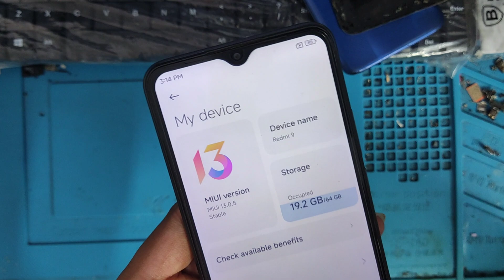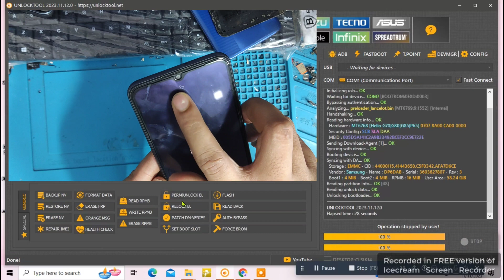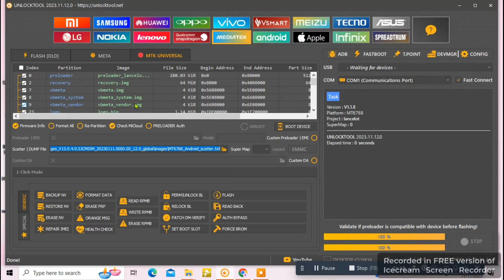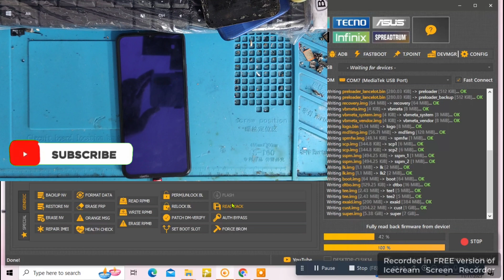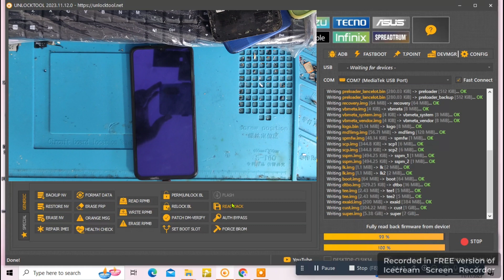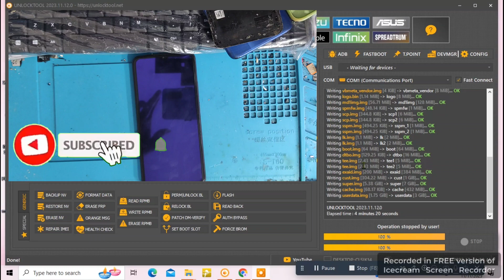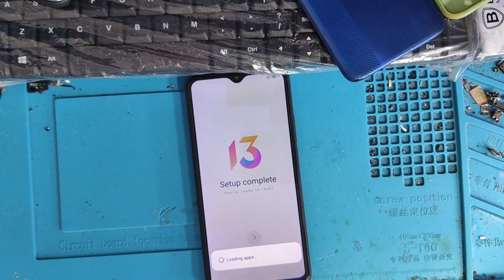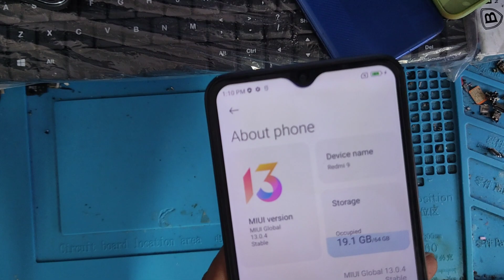redmi 9 china to global rom unlock tool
redmi 9 china to global rom unlock tool 100%
Xiaomi Redmi 9 convert  CHINA to GLOBAL version